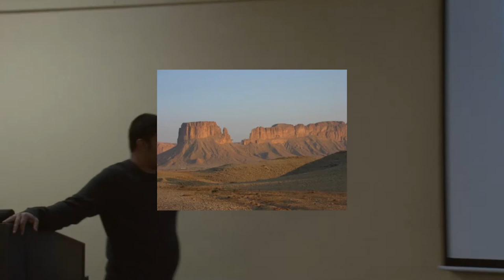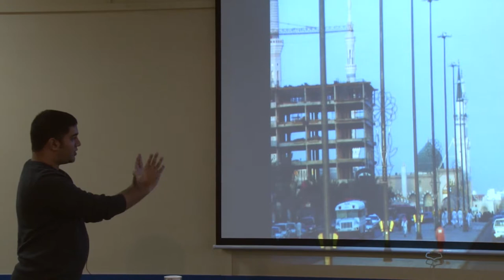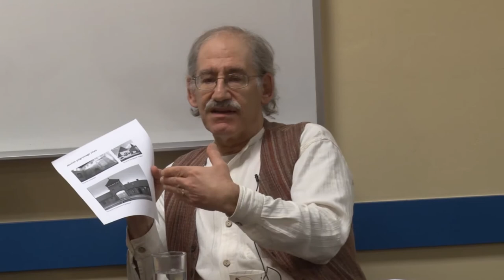Pilgrimage: Places of Pilgrimage (part two)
Saturday, November 15, 2014 - 2:00 pm to 5:00 pm

About the event:

What makes a place “sacred” and what insights into each tradition does this give us?

Featuring presentations by:

Bob Chodos, a long-time member and lay leader of Temple Shalom, Waterloo

Wendy Fletcher, Principal and Vice-Chancellor, Renison University College

Sheikh Ahmadh Kutty, Islamic Scholar and Jurisprudent